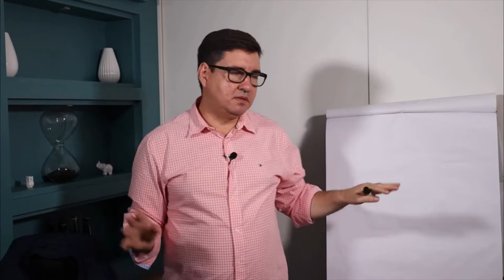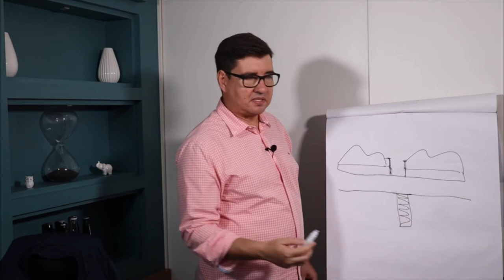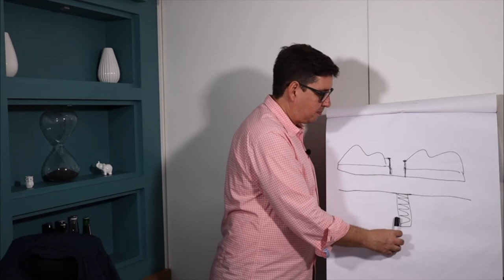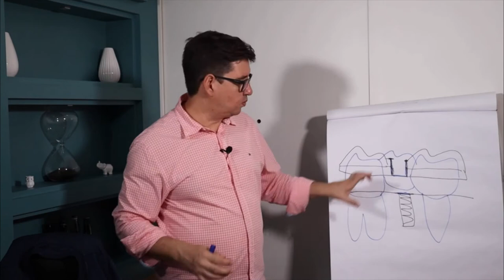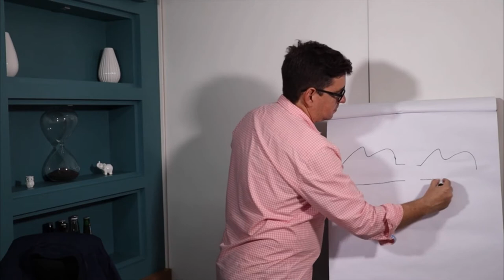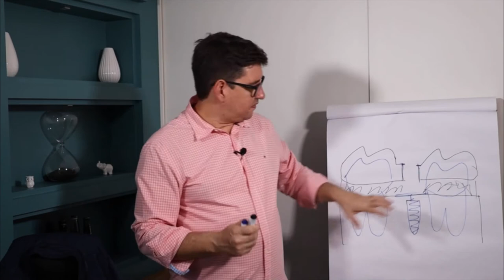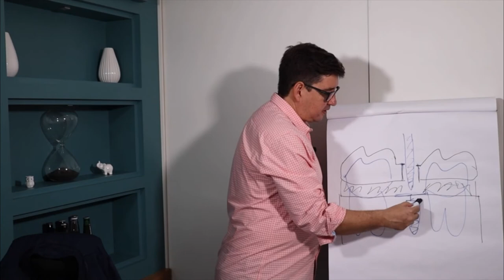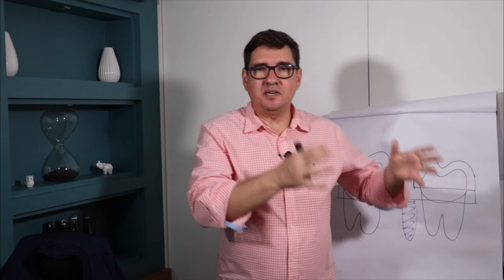Cirurgia guiada - O guia cirúrgico